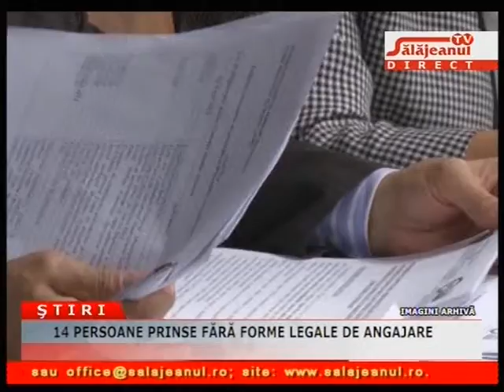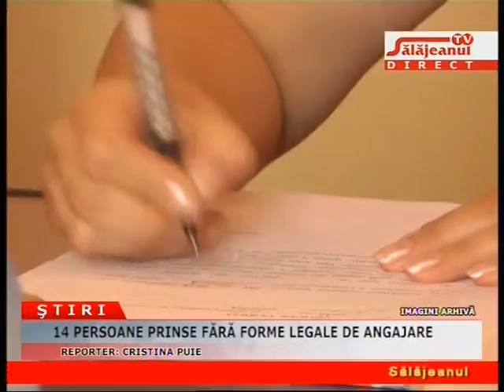14 PERSOANE PRINSE FĂRĂ FORME LEGALE DE ANGAJARE